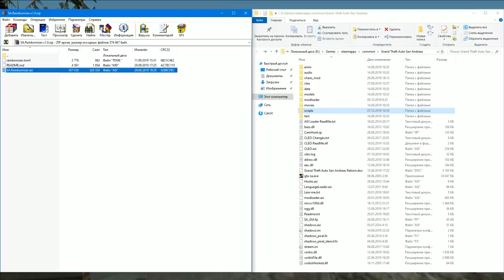ЧТО ЕСЛИ, В GTA SAN ANDREAS БУДЕТ РАНДОМ АВТОМОБИЛЕЙ? (РАНДОМАЙЗЕР В ГТА СА)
⚡️ ⚡️ ОТКРОЙТЕ ОПИСАНИЕ! ⚡️ ⚡️

⬇️⬇️  В SAMP Я ИГРАЮ ЗДЕСЬ! ⬇️⬇️
☄️ Arizona Red-Rock ☄️
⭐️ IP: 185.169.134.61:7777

Всем привет! И у нас новый безумный ролик на канале. Совсем недавно я выпустил видео про ХАОС МОД в ГТА САН АНДРЕАС, и решил на этом не останавливаться, и продолжил поиски чего-то интересного и уникального, и наткнулся на этот замечательный мод под называнием Rainbomizer: San Andreas Randomizer - это мод для GTA San Andreas, который рандомизирует многие аспекты игры. Это позволяет воспроизвести игру новым, увлекательным способом. Мод рандомизирует все: от трафика, цветов автомобилей, управляемости и даже транспортных средств миссии.

Сам мод (Авторы и другие участники: Parik, NABN00B, GTA Madman, 123robot, Veigar, MrMateczko, Waris, Lordmau5 )

Перед тем как установить убедитесь что вы используете версию игры v1.0 US (другие версии не поддерживаются)
А так же, убедитесь что у вас установлен ASI loader.
Установка:
1)Скачиваем мод.
2) Извлеките файл ASI в папку script
3) Веселитесь!